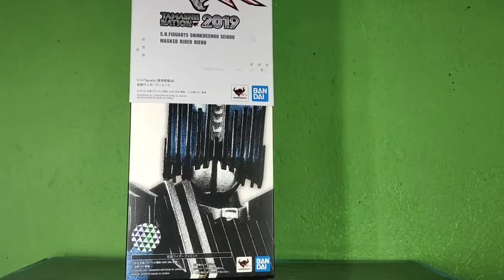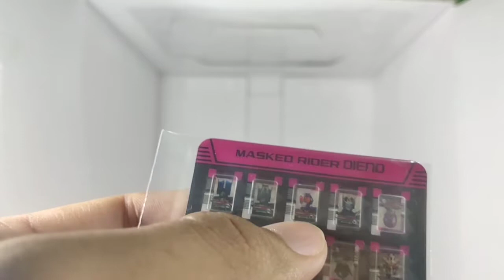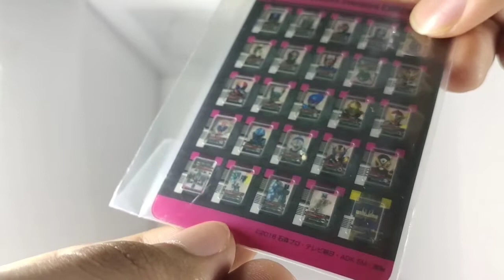REVIEW SHF KAMEN RIDER DIEND SHINKOCCOU SEIHOU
balik lagi nih gua dengan video review action figure yang lain.gimana,keren kan shf SS kamen rider diend nya ? buat kalian yang suka kamen rider decade,kalian juga wajib punya sih ini figure  buat nemenin figure decade kalian hehehe

terima kasih dan happy watching